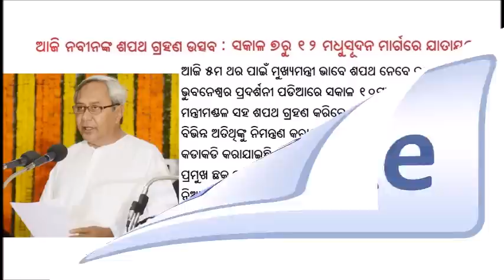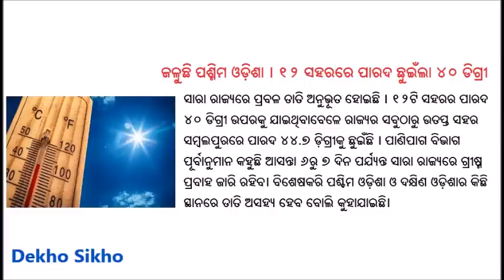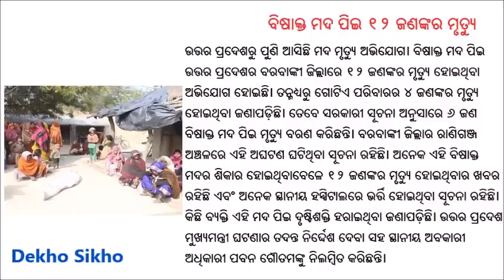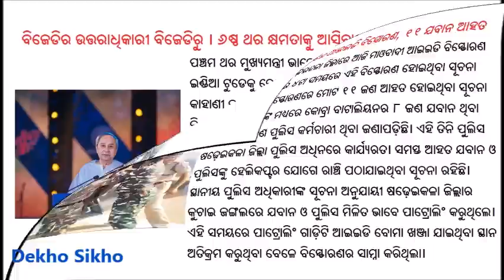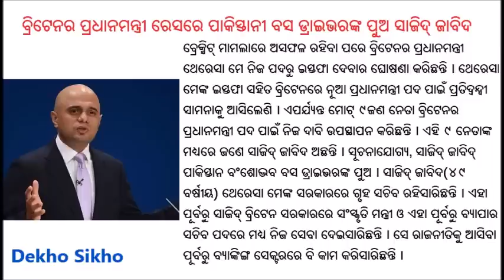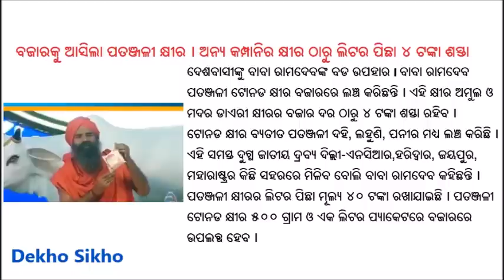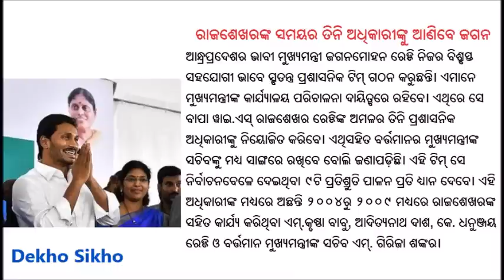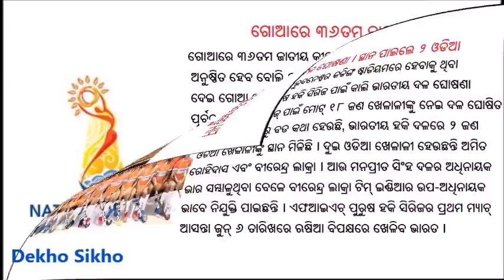News 29 May 2019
ଦେଖୋ ସିଖୋ ରେ ଆପଣଙ୍କୁ ସ୍ୱାଗତ !!
ଆଜି ମୁ ଆପଣଙ୍କ ପାଇଁ ନେଇଆସିଛି ଦେଶ-ବିଦେଶ ର ୩୦ ଟି ବଡ ଖବର। ଯାହା ଆପଣଙ୍କ ନିହାତି ଜାଣିବା ଦରକାର ରହିଛି । ଏହି ଭିଡିଓ ରେ ଆପଣ ପାଇବେ  ଦେଶ, ବିଦେଶ, ରାଜ୍ୟ, ରାଜନୀତି, ମନୋରଞ୍ଜନ, ଟେକ୍ନୋଲୋଜି ଏବଂ କ୍ରୀଡ଼ା ସମ୍ବନ୍ଧିତ ୩୦ ଟି ମୁଖ୍ୟ ଖବର । ମୁ ଆଶା କରୁଛି ଏହି ଖବର ଗୁଡିକ ଆପଣମାନଙ୍କୁ ନିହାତି ଭଲ ଲାଗିବ । ଭଲ ଲାଗିଲେ ଭିଡିଓ ଟିକୁ ଲାଇକ୍ କରିବେ , ସେୟାର କରିବେ ଏବଂ ଚ୍ୟାନେଲ୍କୁ ସବ୍ସ୍କ୍ରାଇବ୍ କରିବାକୁ ଭୁଲବେ ନାହିଁ । ଯଦି ଆପଣଙ୍କ କିଛି ମତାମତ ଥାଏ ତେବେ କୋମେଣ୍ଟ ବକ୍ସ ରେ ନିଶ୍ଚୟ ଦେବେ । ଧନ୍ୟବାଦ

This video provides latest news bulletin of  29th May 2019 Wednesday Odia language.